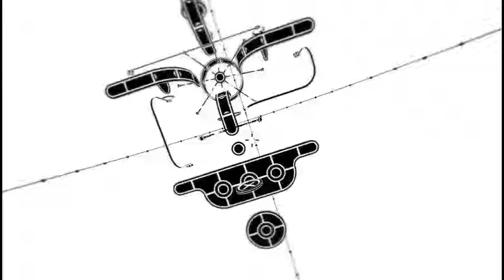Uhhhh....? (Parallax)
Easter egg I suppose...